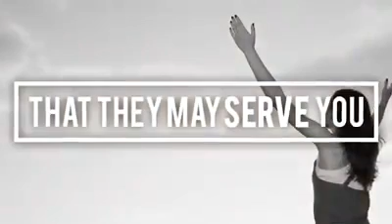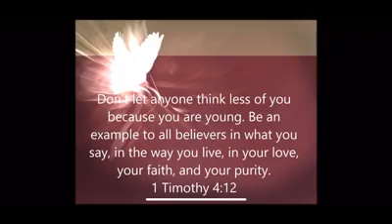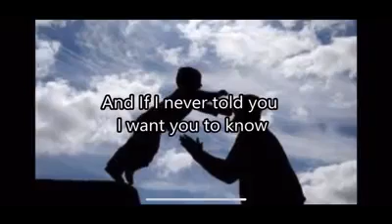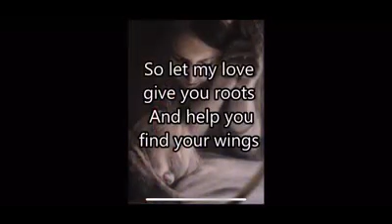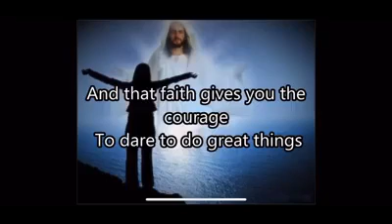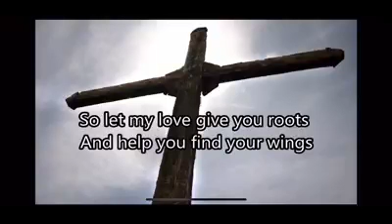Heather Spencer Clawitter